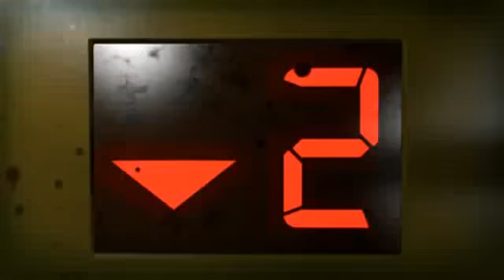*NEW* Left 4 Dead 2 Leaked Zombie Survival Guide Trailer